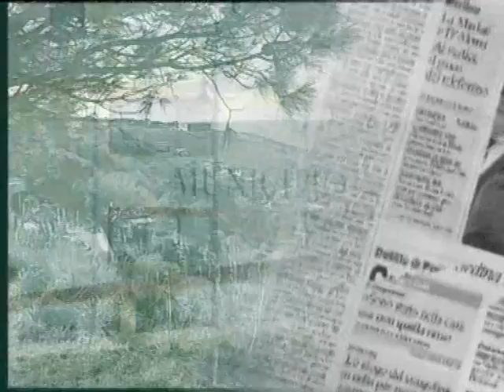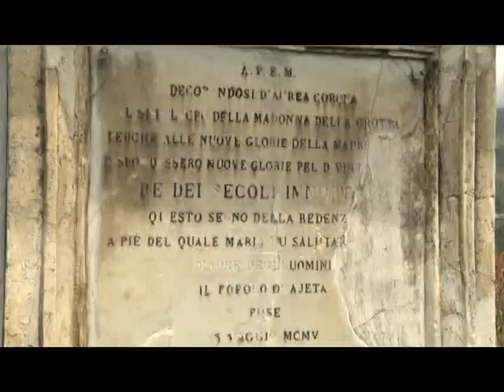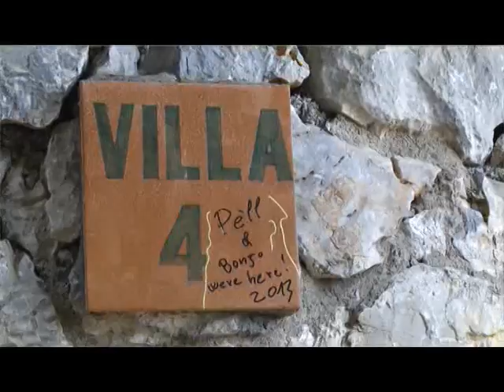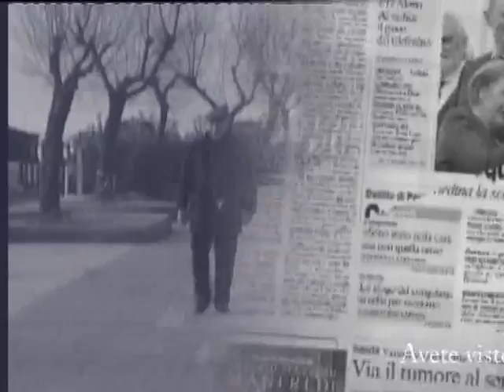DNZ Sentenza Isola Dino, Praticò commenta le motivazioni